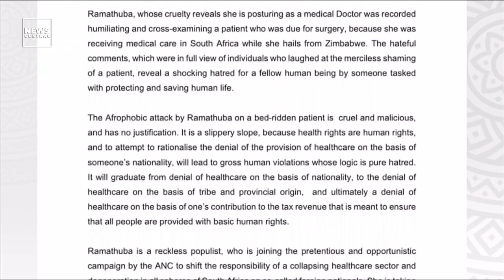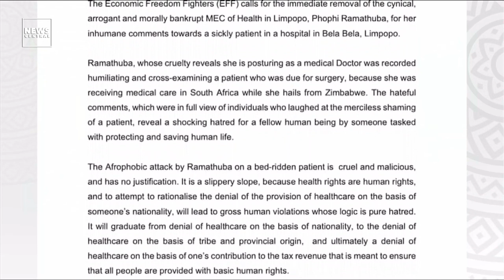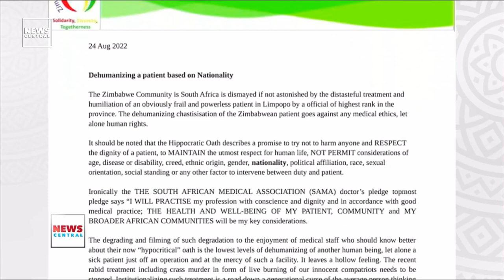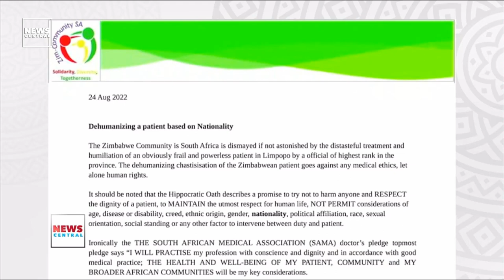Limpopo Health MEC Ramathuba's Comment: Xenophobia or Patriotism?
Limpopo Health MEC, Dr. Phophi Ramathuba is in the news. Why she is in the news may be subjective to different opinions as her comments have been interpreted across various points of view.

Did the Limpopo MEC protect her people by speaking against the influx of illegal patients into South Africa? Did she break a significant part of the Hippocratic Oath? What's the way forward for the SADC?
ANCHOR
Sulaiman Aledeh

GUEST
- Dr Angelique Cotzee.   Advisory member, Solidarity Doctors Network.

- Dr Norman Matara.  Secretary, Zimbabwe Doctors for Human Rights.